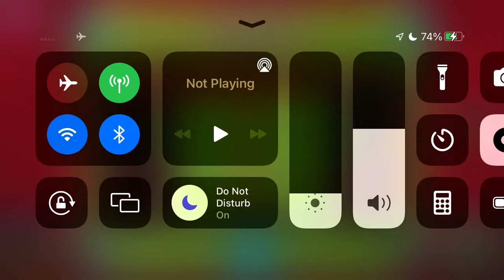After 5 Years, I finally have Power Trip’s Second Coin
Thank you @GDColon  & RopTop for making this possible